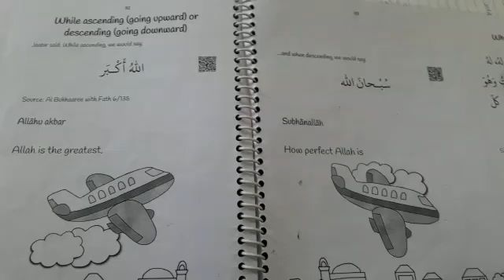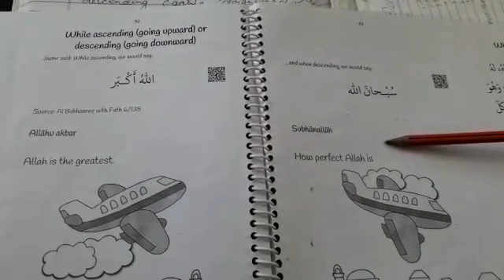Du'a ~ While Ascending (going upwards) & Descending (going downwards)